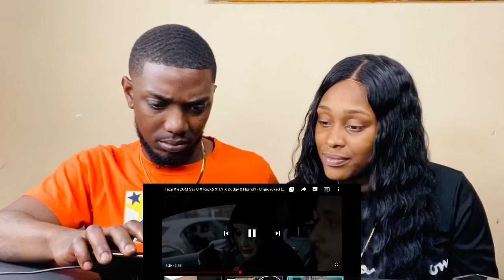Taze X CGM Sav'O X Rack5 X T.Y X Dodgy X Horrid1 - Unprovoked Reaction With My Girlfriend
Taze CGM Sav'O Rack5 T.Y Dodgy Horrid1